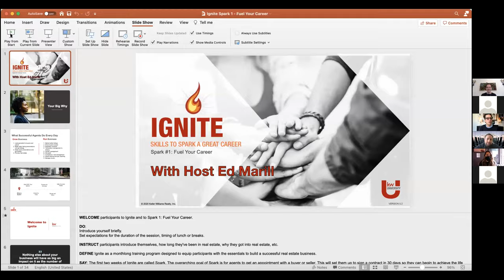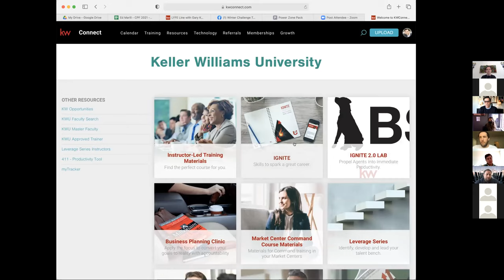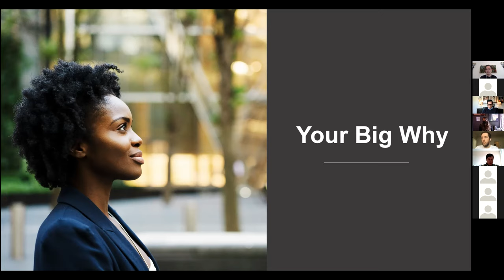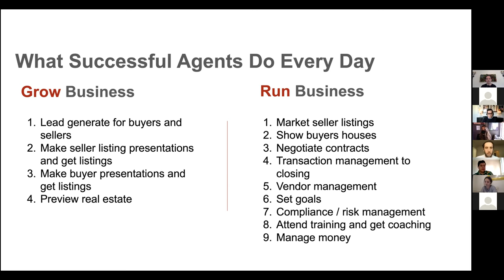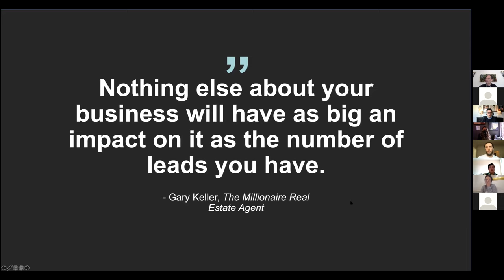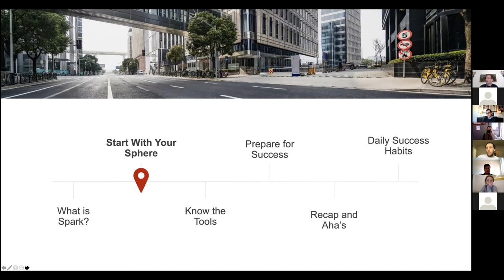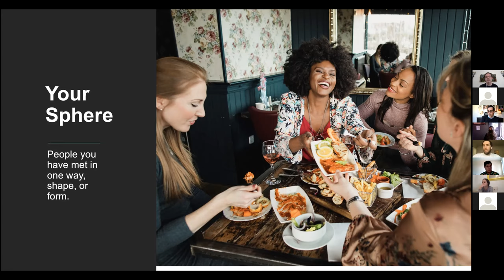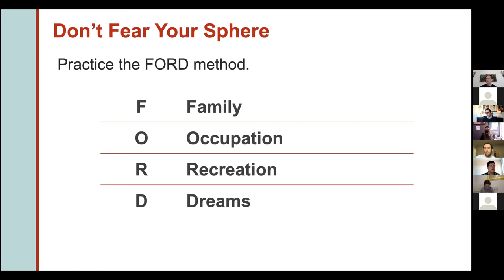IGNITE 2.0 - Fuel your Career Pt 1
Fuel your Career part 1 - led by Ed Marill